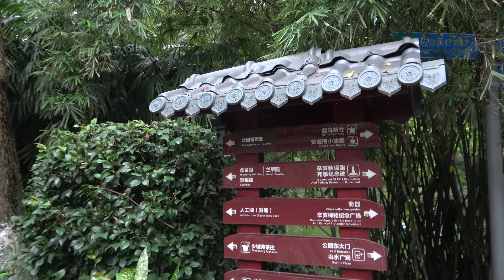【天府之国】人民公园 散步&逛园 青羊区 成都 (一)